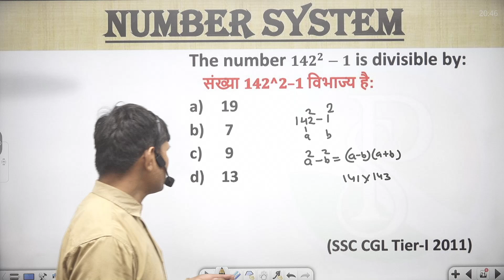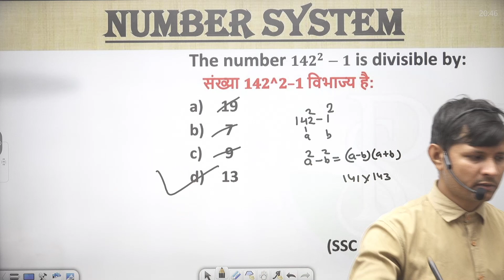The number 𝟏𝟒𝟐^𝟐−𝟏 is divisible by: संख्या 𝟏𝟒𝟐^𝟐−𝟏 विभाज्य है:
The number 𝟏𝟒𝟐^𝟐−𝟏 is divisible by:
    संख्या 𝟏𝟒𝟐^𝟐−𝟏 विभाज्य है:
👉 numbersystemShort tricks
👉numbersystemFraction questions
👉 numbersystem Basic
👉 numbersystemtough questions
👉 numbersystem I#numbersystem Notes
👉 numbersystemBest Class